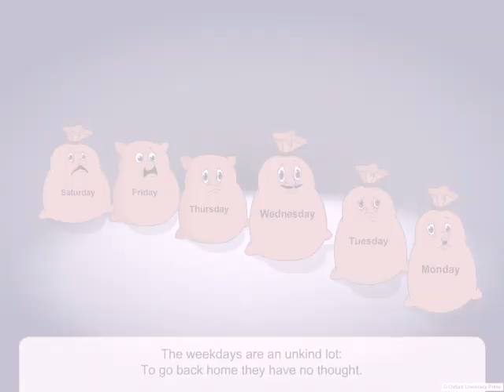Sunday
Oxford, Mulberry,
Course Book 4.